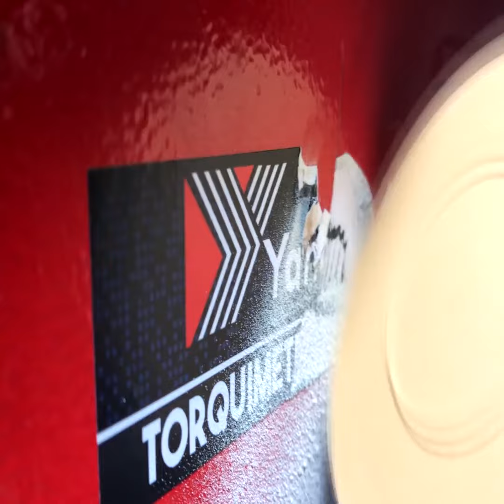Como remover adesivos e colas sem danificar a lataria ! Confira !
Onde Usar o seu Removedor de Adesivos?

Um dos produtos da nossa linha que mais faz sucesso ao ser utilizado !
Quer remover aquele adesivo que tem uma super cola, sem danificar a pintura ?

É simples ,com o Removedor de Adesivos YGU018 , você consegue fazer este serviço super rápido ,deixando sua superfície sem marcas e riscos!😱 Como usá-lo? Ele possui uma borracha própria para o serviço, onde não aquece e protege a sua pintura ou vidro , o equipamento possui uma rotação de 4000RPM , uma rotação ideal para exercer este serviço.

Quer saber mais aperte o ▶️ e confira !